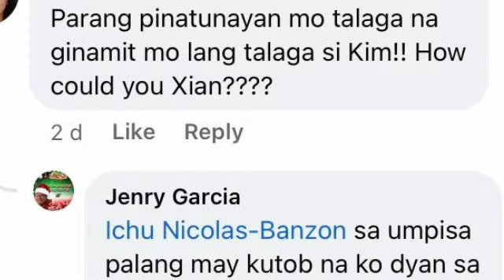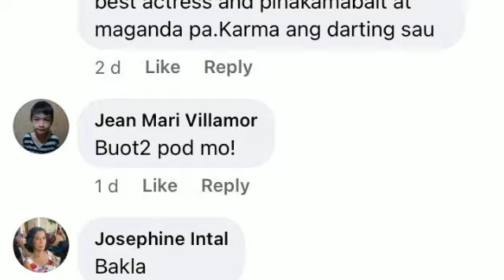BREAKING NEWS XIAN TINAWAG NA BAK*LA LIAR AT MANGGAGAMIT